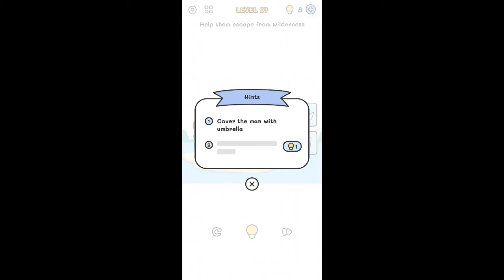Puzzle Me Level 91 to 106 Walkthrough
Here you can Find the Walkthrough of Puzzle Me level 91 to 106 Answers